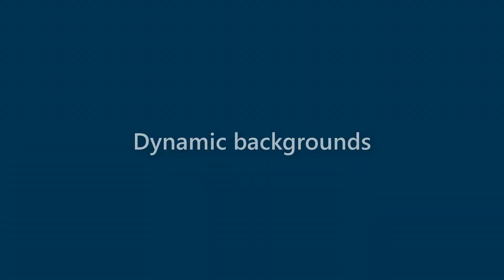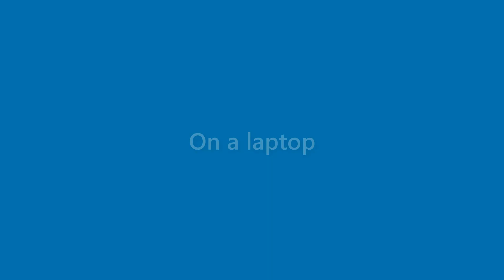Jeffery Fulton - appearance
Name Look - Jeffery Fulton - appearance. In this video we present "Jeffery Fulton" name look and feel in various scenarios.
This video will cover:
How does "Jeffery Fulton" look as a personal letterhead?
How does "Jeffery Fulton" look on a business card?
How does "Jeffery Fulton" look on a computer/laptop screen?
How does "Jeffery Fulton" look with different background colors?
How does "Jeffery Fulton" look with various fonts?